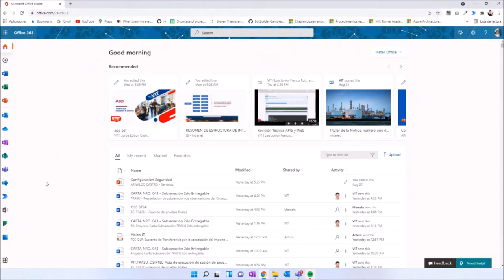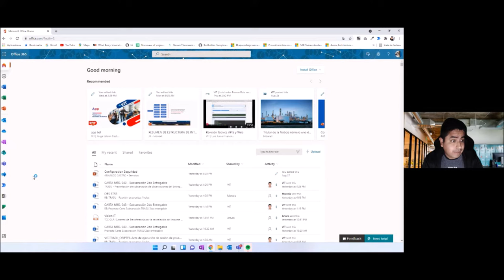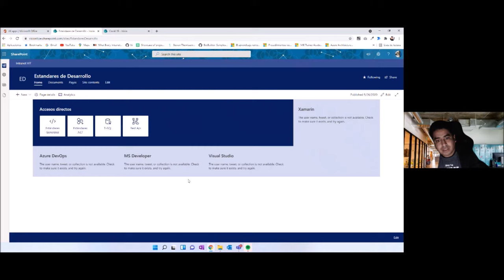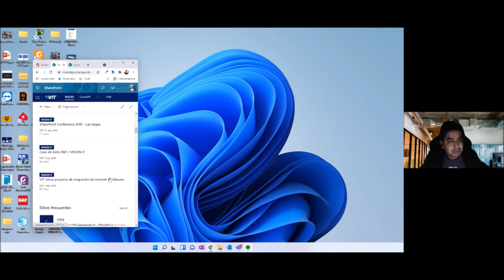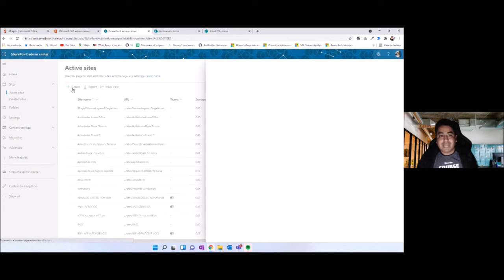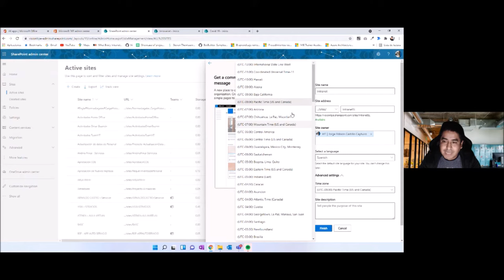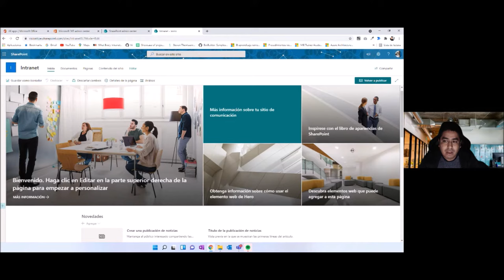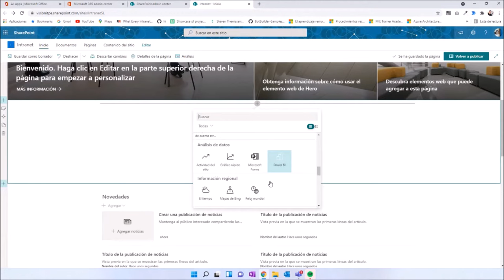Crear una intranet moderna en SharePoint de cero a fin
En esta sesión mostraremos como crear desde cero una intranet moderna con todos los webparts modernos de SharePoint y todas las buenas prácticas